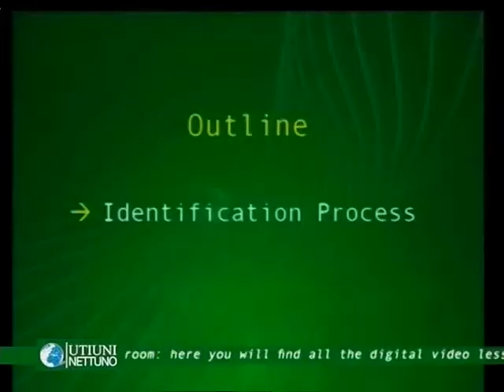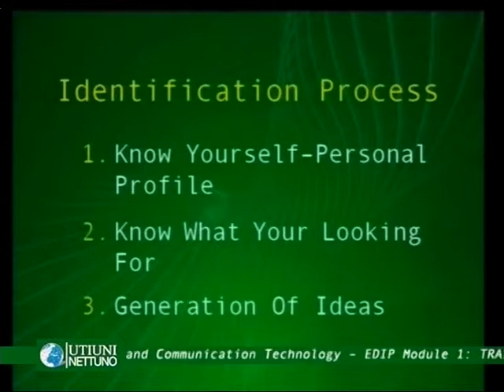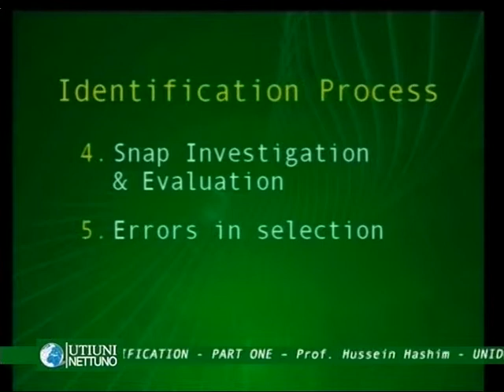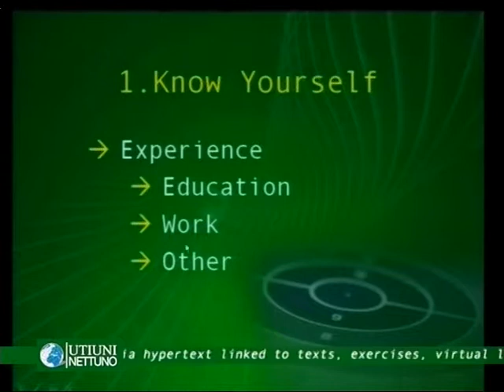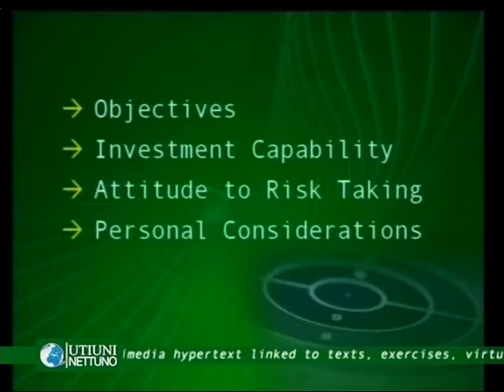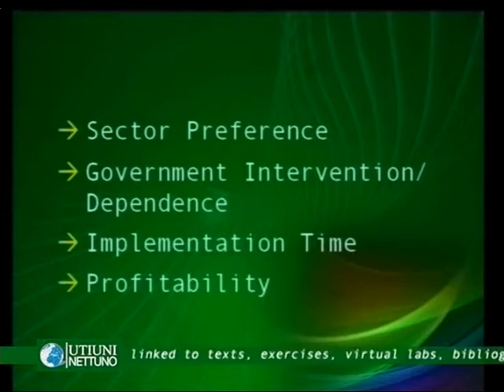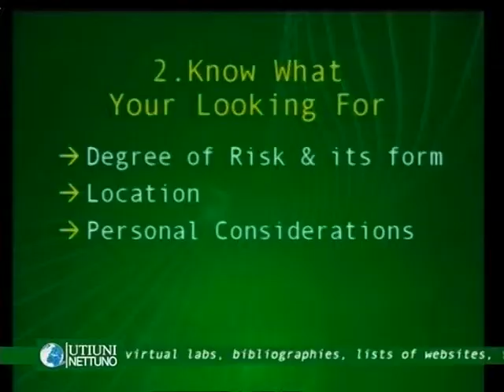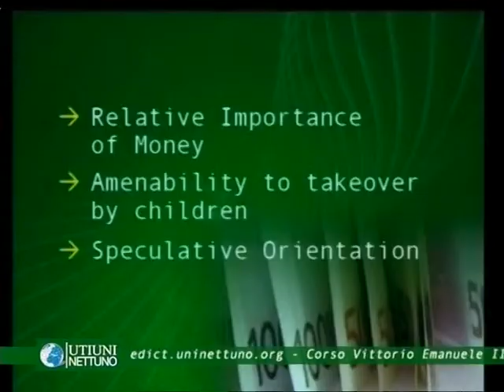Module 1 Lec. 4 - Business opportunity identification. Part one